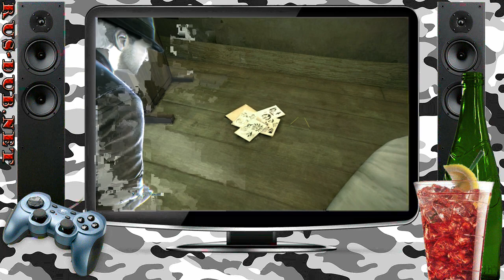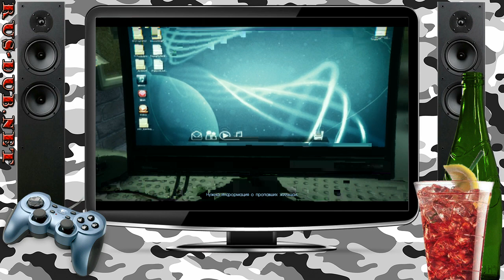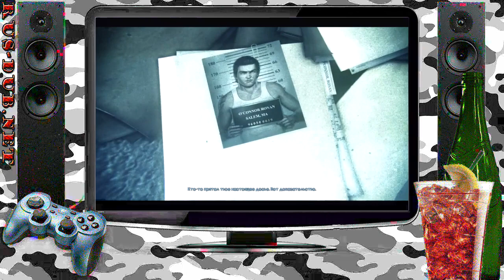Murdered - Soul Suspect (Stream #1)